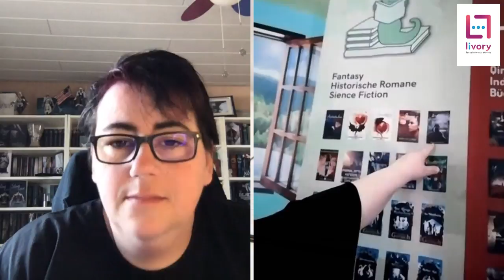Katharina Gerlach - Live